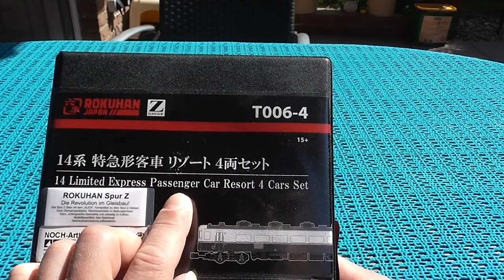TEST Rokuhan 4 Passenger Car set "Resort"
Rokuhan T006-4